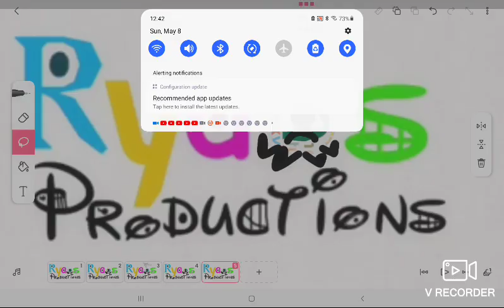For Tommy Funtastic